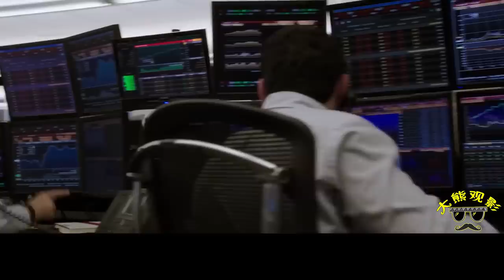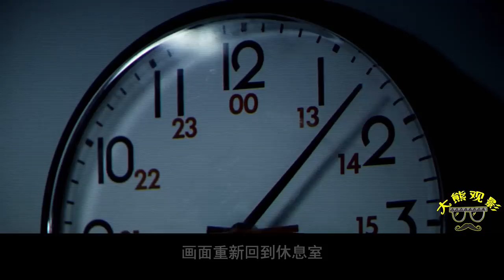复联4的叙事并非首创，这部经典美剧才是先河！